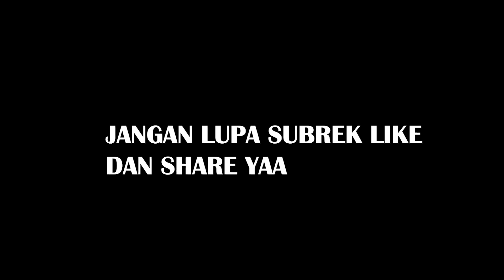BORONG2 MYSTERY SHOP AGUSTUS 2021 - FREE FIRE INDONESIA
Terima Kasih ^_^